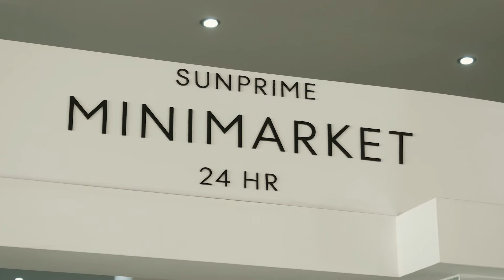Ayia Napa, Cypern | Sunprime Ayia Napa Suites | Ving Sverige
Tanken bakom Sunprime Hotels är att du som reser utan barn ska kunna luta dig tillbaka och njuta av en sann vuxensemester. Inga måsten, inget tjat. Som alla våra Sunprime Hotels erbjuder Sunprime Ayia Napa Suites stilrent designade rum.

På Sunprime Ayia Napa Suites får du också utvalda viner och vällagad mat, ägaren driver flera av Ayia Napas bästa restauranger. För en extra bekväm semester kan du redan nu förboka något av våra populära måltidspaket – det är du värd.